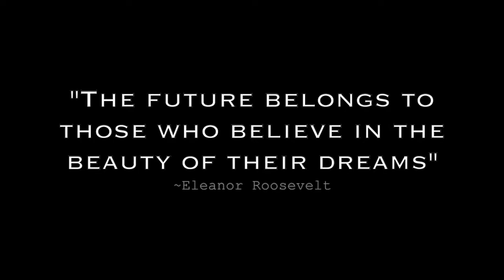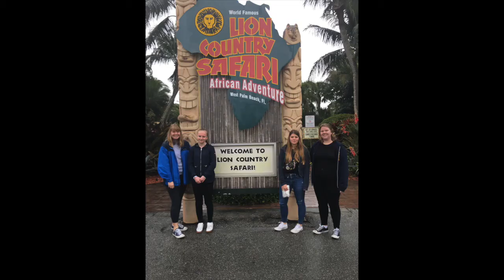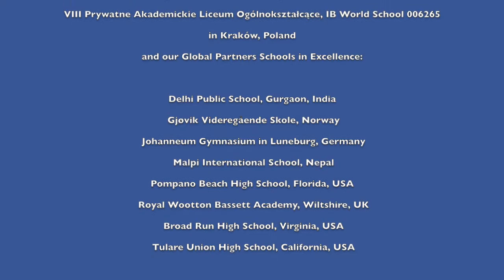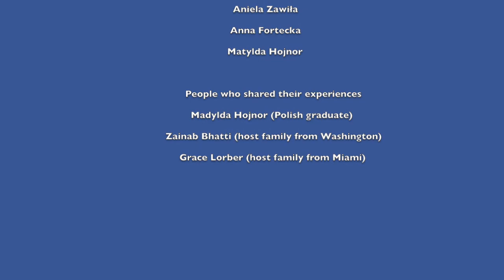VIII PALO, IB World School 006265 works GLOBALLY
VIIIPALO, IB World School 006265 in Krakow, Poland is honoured to work with international partners. Here is a glimpse of our school activities. The movie prepared by our IBDP Graduates.